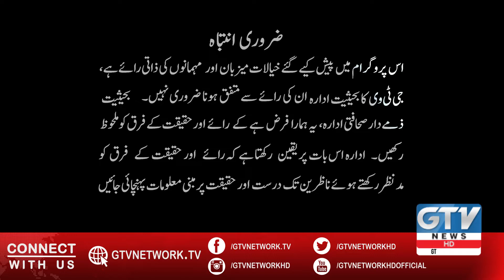Corona Ki Sangeeni Or Hukomat Ki Ghair Sanjeedgi | Corona Monitoring Cell | 13 April 2020 | GTV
Corona Ki Sangeeni Or Hukomat Ki Ghair Sanjeedgi | Corona Monitoring Cell | 13 April 2020 | GTV Network